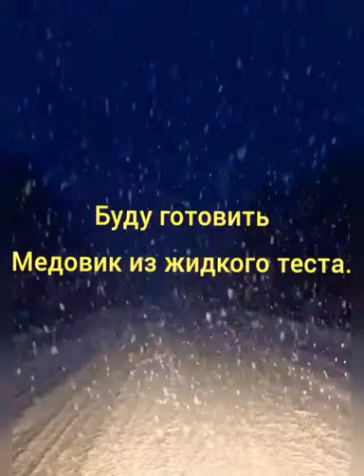"медовый торт из жидкого теста"🥮🍯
рецепт.
400гр.муки.
300гр.слив.масло.
150гр.сахара.
1ч.л.соды.
4 яйца.4.ст.л.мёда.

для крема.
400мл.сливок.
1б.ворёной сгущенки.